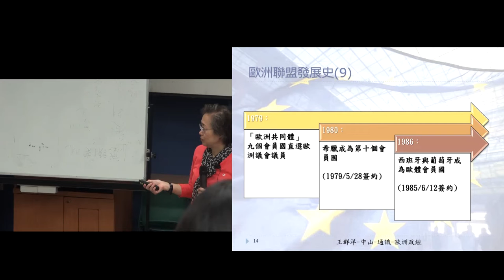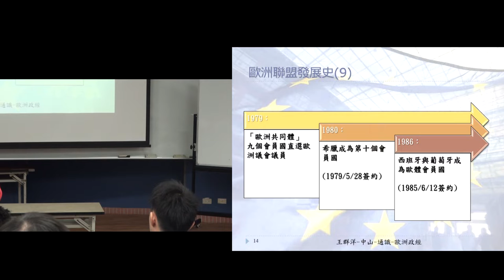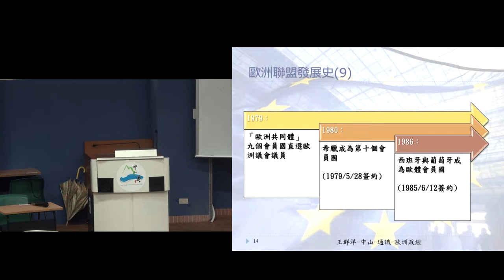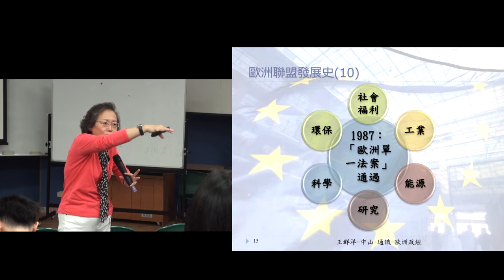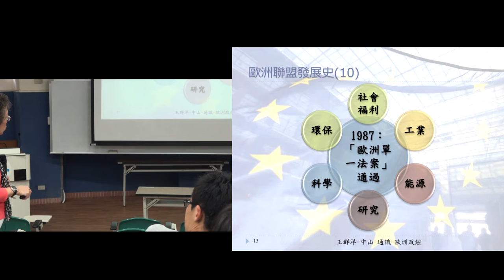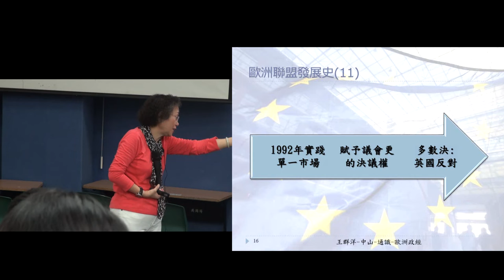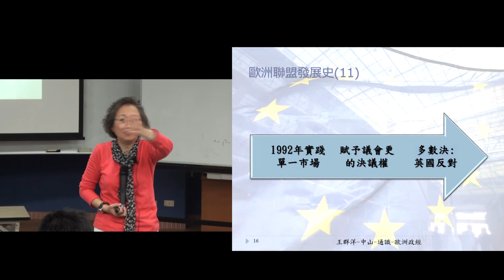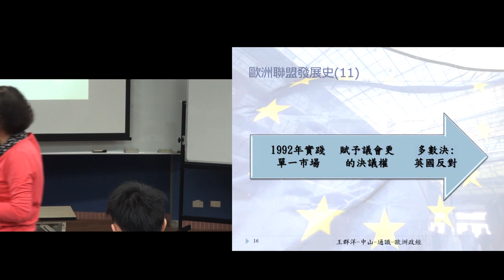歐洲政經發展B105 2016 1017 2